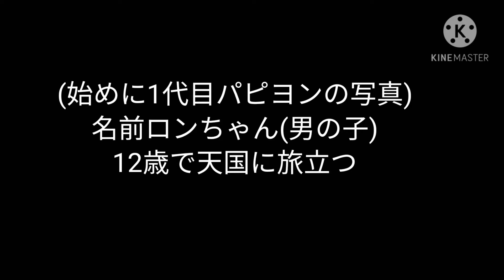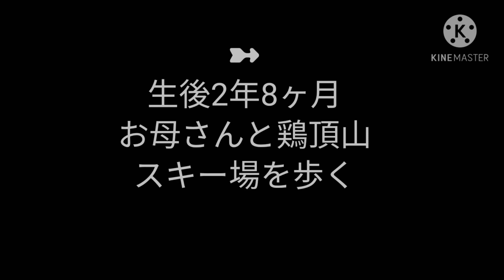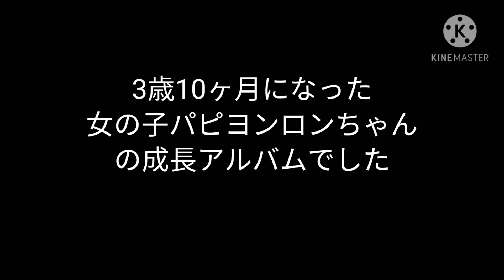【パピヨンの成長アルバム】生後2ヶ月〜3年10ヶ月の記録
我が家でワンちゃんを飼い始めたのはパピヨン犬です。

その1代目となったのはパピヨンロンちゃん男の子でした。その1代目ロンちゃんは旅行先で心臓病で12歳で亡くなりました。本当に悲しかったです。
しばらくの間、家族全員ペットロスになってしまいました。

その後飼い始めたの2代目パピヨン。女の子ですが1代目と同じくロンちゃんと名付けました。ブリーダーから生後2ヶ月で購入家族になりました。その2ヶ月から現在までの成長アルバムを見て下さい。写真を写真にした物もあり見にくいのもありますが、良かったらご視聴下さい。

生後2ヶ月から1年はめちゃくちゃ可愛いです。
その後もロンちゃんは順調に育っています。